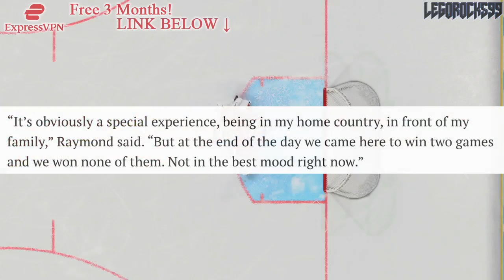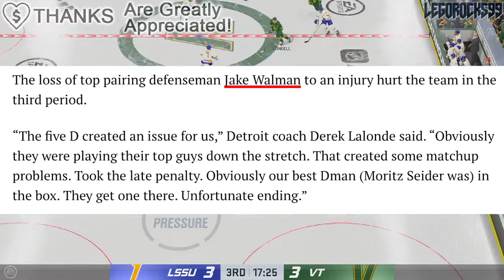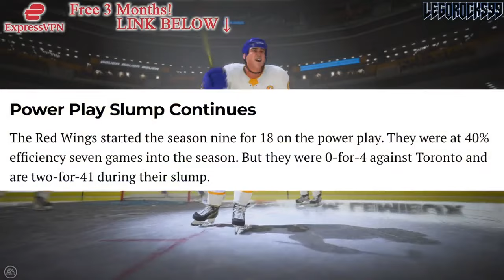LUCAS RAYMOND SPEAKS OUT ON THE LEAFS… Re: Detroit Red Wings In Sweden (Maple Leafs—Ottawa Senators)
We're going over some comments made by Lucas Raymond, Derek Lalonde and more regarding the Detroit Red Wings' losses to the Ottawa Senators and Toronto Maple Leafs in Sweden.

The 2023 NHL Draft 1st Round went as follows:

1st) Chicago Blackhawks, Connor Bedard
2nd) Anaheim Ducks, Leo Carlsson
3rd) Columbus Blue Jackets, Adam Fantilli
4th) San Jose Sharks, Will Smith
5th) Montreal Canadiens, David Reinbacher
6th) Arizona Coyotes, Dmitri Simashev
7th) Philadelphia Flyers, Matvei Michkov
8th) Washington Capitals, Ryan Leonard
9th) Detroit Red Wings, Nate Danielson
10th) St. Louis Blues, Dalibor Dvorsky
11th) Vancouver Canucks, Tom Willander
12th) Arizona Coyotes (from Ottawa Senators), Daniil But
13th) Buffalo Sabres, Zach Benson
14th) Pittsburgh Penguins, Brayden Yager
15th) Nashville Predators, Matthew Wood
16th) Calgary Flames, Samuel Honzek
17th) Detroit Red Wings (from New York Islanders via Vancouver Canucks), Axel Sandin Pellikka
18th) Winnipeg Jets, Colby Barlow
19th) Chicago Blackhawks (from Tampa Bay Lightning), Oliver Moore
20th) Seattle Kraken, Eduard Sale
21st) Minnesota Wild, Charlie Stramel
22nd) Philadelphia Flyers (from Los Angeles Kings via Columbus Blue Jackets), Oliver Bonk
23rd) New York Rangers, Gabe Perreault
24th) Nashville Predators (from Edmonton Oilers), Tanner Molendyk
25th) St. Louis Blues (from Toronto Maple Leafs), Otto Stenberg
26th) San Jose Sharks (from New Jersey Devils), Quentin Musty
27th) Colorado Avalanche, Calum Ritchie
28th) Toronto Maple Leafs (from Boston Bruins via Washington Capitals), Easton Cowan
29th) St. Louis Blues (from Dallas Stars via New York Rangers), Theo Lindstein
30th) Carolina Hurricanes, Bradley Nadeau
31st) Colorado Avalanche (from Florida Panthers via Montreal Canadiens), Mikhail Gulyayev
32nd) Vegas Golden Knights, David Edstrom

Lucas Raymond was one of the top NHL prospects at the 2020 NHL Entry Draft.

1st) New York Rangers, Alexis Lafrenière
2nd) Los Angeles Kings, Quinton Byfield
3rd) Ottawa Senators (from San Jose Sharks), Tim Stützle
4th) Detroit Red Wings, Lucas Raymond
5th) Ottawa Senators, Jake Sanderson
6th) Anaheim Ducks, Jamie Drysdale
7th) New Jersey Devils, Alexander Holtz
8th) Buffalo Sabres, Jack Quinn
9th) Minnesota Wild, Marco Rossi
10th) Winnipeg Jets, Cole Perfetti
11th) Nashville Predators, Yaroslav Askarov
12th) Florida Panthers, Anton Lundell
13th) Carolina Hurricanes (from Toronto Maple Leafs), Seth Jarvis
14th) Edmonton Oilers, Dylan Holloway
15th) Toronto Maple Leafs (from Pittsburgh Penguins), Rodion Amirov
16th) Montreal Canadiens, Kaiden Guhle
17th) Chicago Blackhawks, Lukas Reichel
18th) New Jersey Devils (from Arizona Coyotes), Dawson Mercer
19th) New York Rangers (from Calgary Flames), Braden Schneider
20th) New Jersey Devils (from Vancouver Canucks), Shakir Mukhamadullin
21st) Columbus Blue Jackets, Yegor Chinakov
22nd) Washington Capitals (from Carolina Hurricanes via New York Rangers and Calgary Flames), Hendrix Lapierre
23rd) Philadelphia Flyers, Tyson Foerster
24th) Calgary Flames (from Washington Capitals), Connor Zary
25th) Colorado Avalanche, Justin Barron
26th) St. Louis Blues, Jake Neighbours
27th) Anaheim Ducks (from Boston Bruins), Jacob Perreault
28th) Ottawa Senators (from New York Islanders), Ridly Greig
29th) Vegas Golden Knights, Brendan Brisson
30th) Dallas Stars, Mavrik Bourque
31st) San Jose Sharks (from Tampa Bay Lightning), Ozzy Wiesblatt